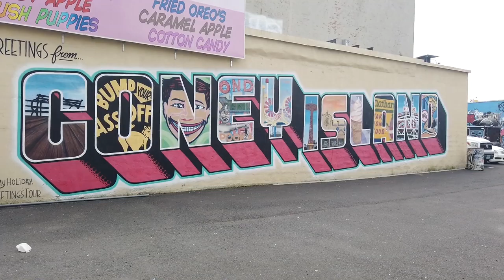368 already Crowded